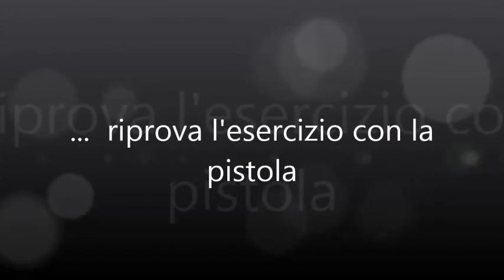Rosalba stage 1